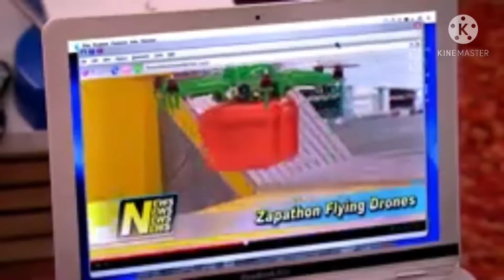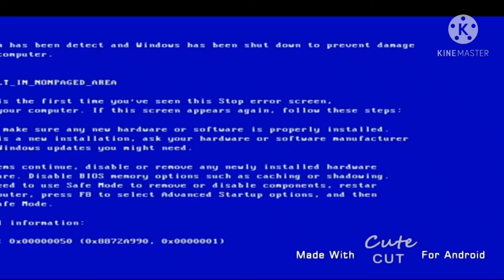YTP - Sam and cat collects rocks in a rock hunt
I gotta say, this is the greatest sam and cat YTP ever!